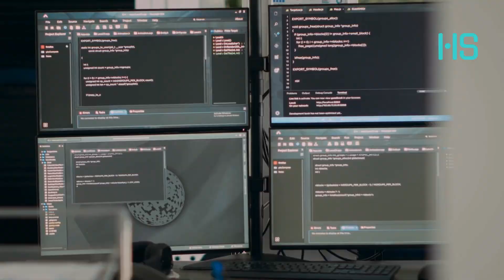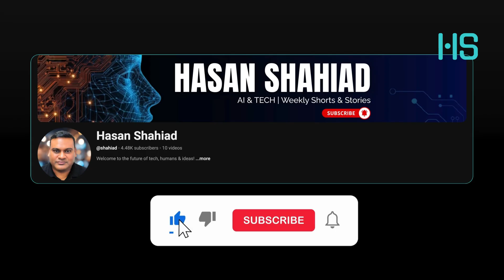Elon Musk AI: Will It Make Work Optional? (The Future of Work)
Elon Musk says AI will make work optional, but what does that really mean? We analyse if AI automation will lead to mass unemployment or a new era of AI 'copilots' and AI agents.

According to Goldman Sachs, 300 million full-time jobs could be affected by AI , and the IMF estimates 40% of all jobs are exposed. This video breaks down the 5 step playbook you need to adapt and thrive as leverage replaces labor.

00:00 Introduction
00:10 Musk's "Optional Work" Vision
00:26 The Data: 300 Million Jobs Affected
00:55 AI Replaces Tasks, Not Entire Jobs
01:21 Which Jobs Are Impacted First?
02:02 The New AI Jobs Being Created
02:35 Your 5 Step Playbook to Adapt
03:17 The Real Revolution: Leverage Replaces Labor
03:44 The Final Verdict on the Future of Work